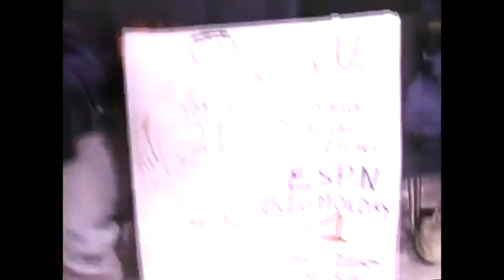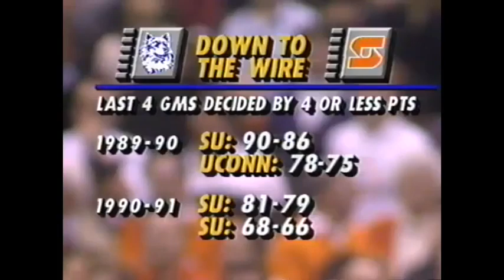UConn @ Syracuse 1992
The Huskies look to stay in first in the Big East standings against Jim Boeheim and the Orange at the Carrier Dome.